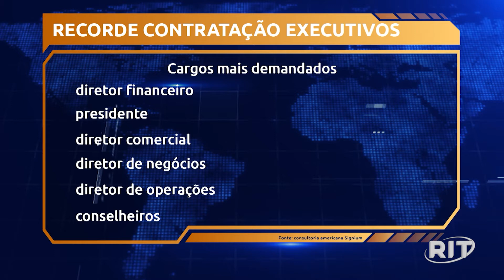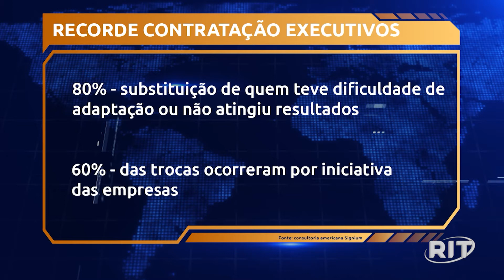Recrutamento de executivos bate recorde em 2022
Pesquisa da consultoria americana Signium, especializada na contratação de alto escalão (o chamado “C-Level”, no jargão do mercado), mostrou crescimento de 62% no número de admissões no primeiro semestre ante 2021 nas contratações foram feitas por multinacionais e grandes empresas nacionais.